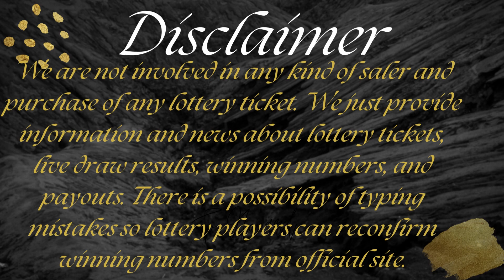Cash4Life Lottery Drawing Results July 13, 2023 - Cash Ball - Winning Numbers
Today July 13, 2023, Find here uploaded Cash4Life Lottery Results, Top payouts, and winning numbers for today and past 30 days in this video.

The Multi State Lottery Association (MUSL) releases Cash4Life July 13, 2023, results for today. The Multi-State Lottery always conducts Cash 4 Life live drawings every day, at 09:00 p.m., EST.